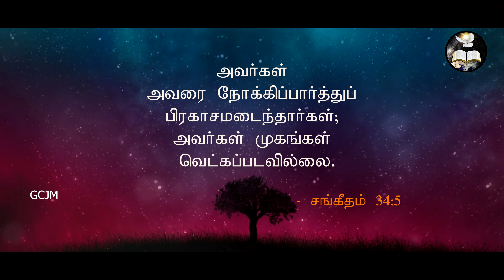தேவனின் முகம் நோக்கி பார்த்தவர்கள் வெட்கபட்டுபோவதில்லை|MorningWithJesus|PastorArulanandam | July 5